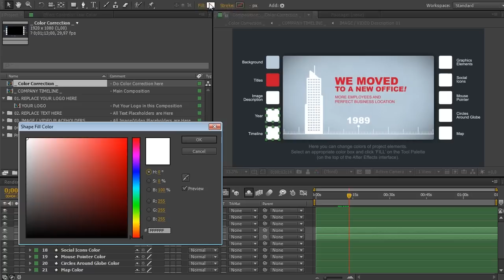Company Timeline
This is Adobe After Effects CS5 project which will help you to create a company promo to demonstrate company growth and achievements. It is visually illustrated with the use of a timeline and year titles to show significant phases of the company.
   You have 9 image or video placeholders with description about them and 15 descriptive title spots. And also 3 trendy social services placeholders with your profile web links. And of course 2 spots of your logo at start and at the end of the promo with your web site link.
   This Template has a usefull interactive color corrector which will help you to chandge 10 different object groups like background, titles, stylized timeline, graphics elements, etc.